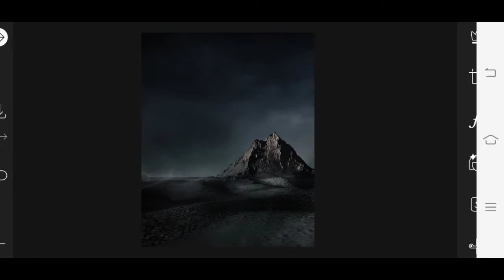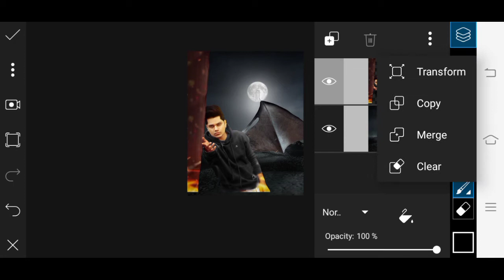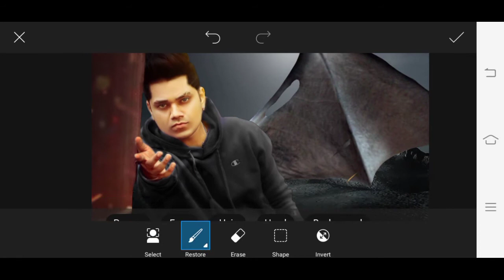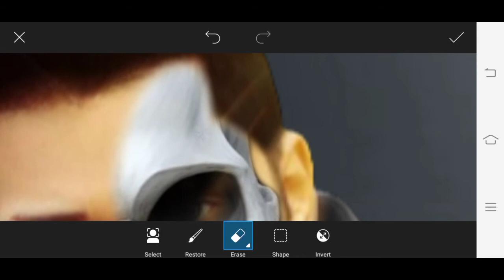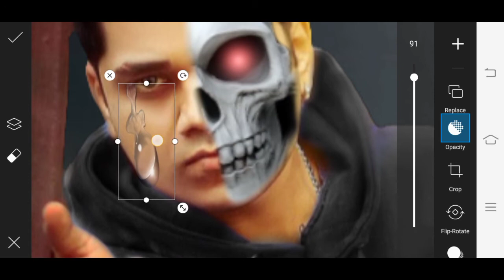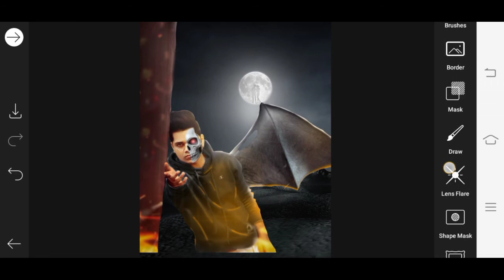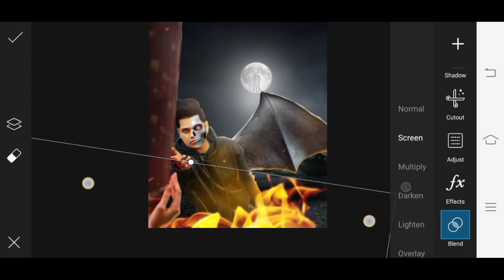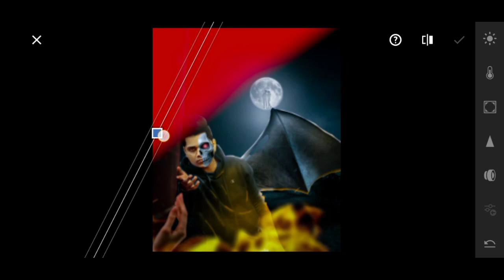Picsart fake love concept || SR VIsuals || taukeer editz 😈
1) picsart editing
2)lightroom editing
3)skull editing
4)love editings

             Hope you enjoyed this videi